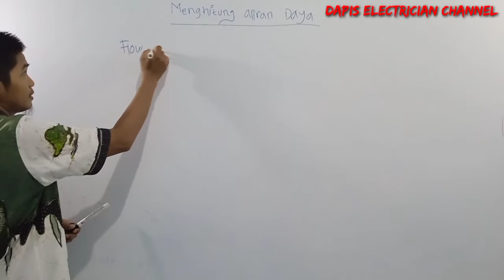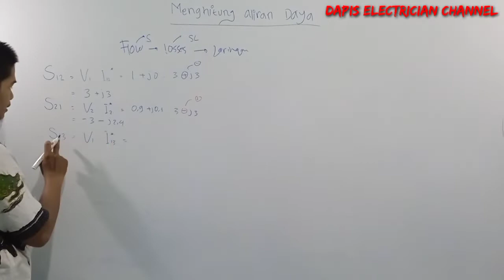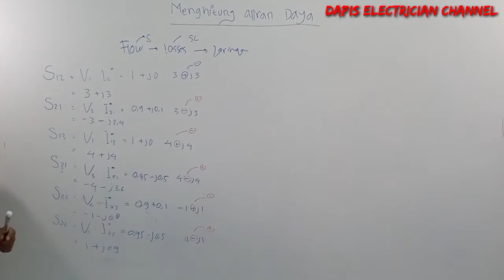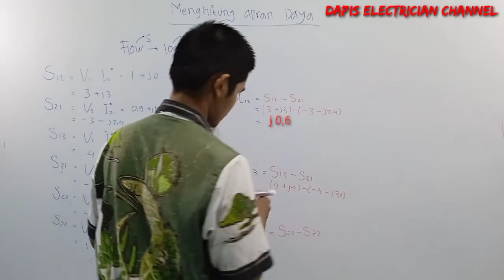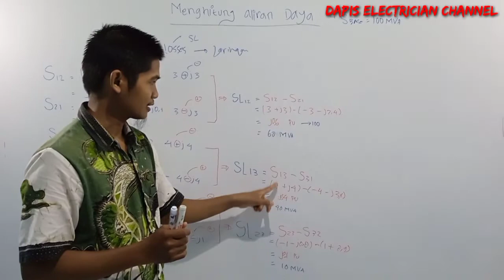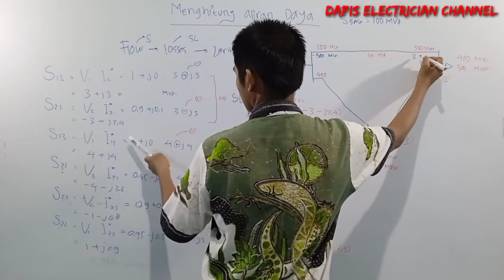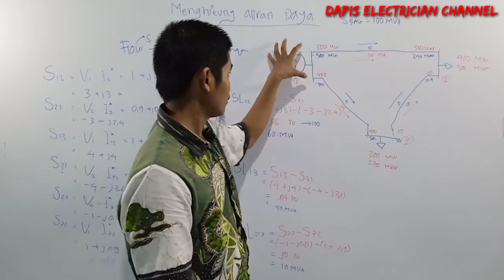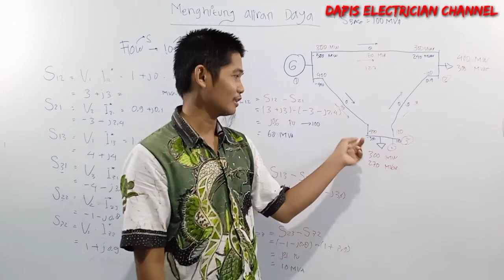Aliran Daya dan Rugi rugi Daya - Gauss Seidel Manual Version (Last part)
Video ini membahas tentang cara menghitung besar daya pada setiap bus dan rugi-rugi daya yg terjadi pada jaringan. Studi aliran daya kali ini menggunakan metode gauss seidel. Dengan mencari terlebih dahulu besar arus disetiap bus maka akan didapat besar daya aktif dan reaktif yang mengalir pada setiap bus. Nah bagaimana cara menghitung analisis aliran daya dan rugi-rugi daya. Ayo simak video ini hingga selesai... Bila ada penyelasan yang kurang di pahami ato ada masukan tuk pada perhitungan-perhitungannya silahkan rekan-rekan silakan chatting dikolom komentar..

Serta teman-teman juga agar tidak tertinggal mendapatkan informasi-informasi berikut nya..

Terimakasih..
Sukron Jazakallau sahabat-sahabat DapisElectricianChannel..